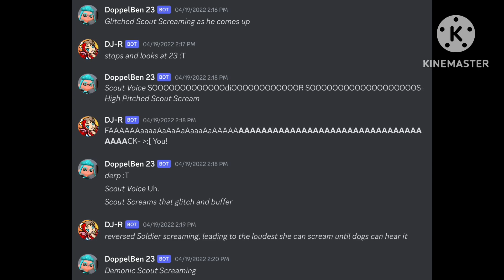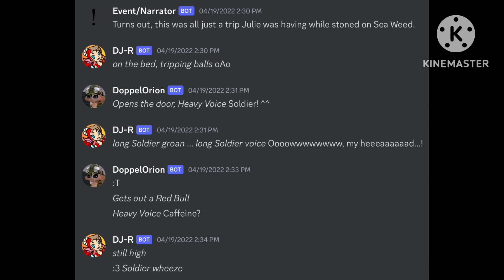Crispy Discord Shenanigans (Season 6: Episode 2)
This is a trippy episode involving EARRAPE and lots of hardcore stupidity. Don’t worry about the patient, she made a full recovery from the surgery.